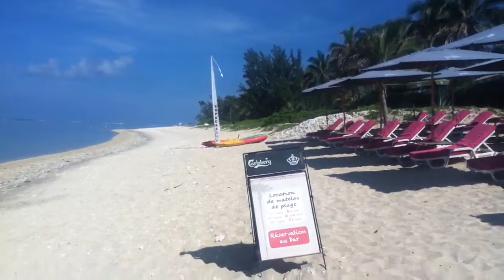La zénitude du lagon de la Saline devant la plage du Copaca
Matin calme à la Saline plage.